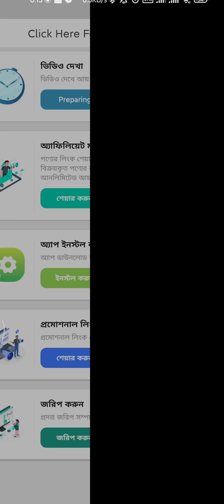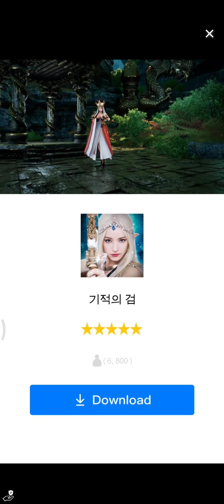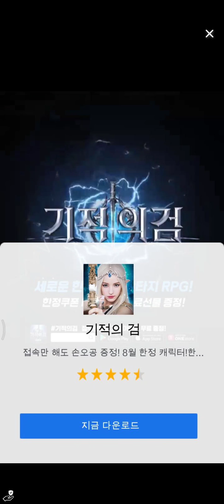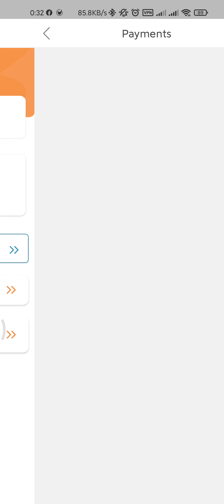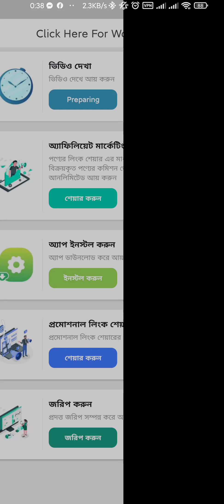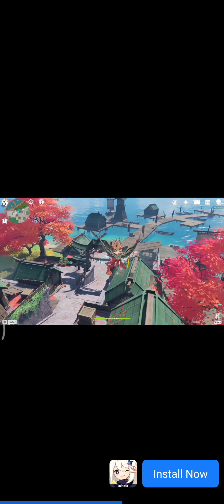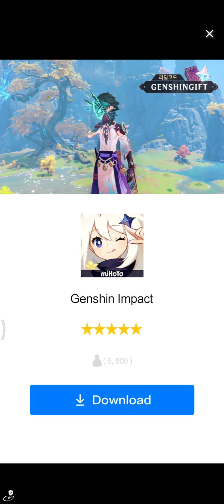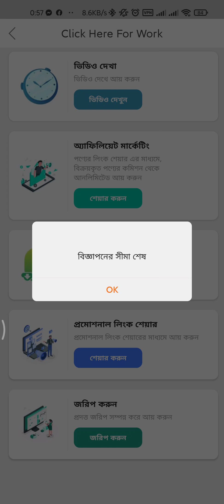Ring I'd no preparing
preparing problem solve